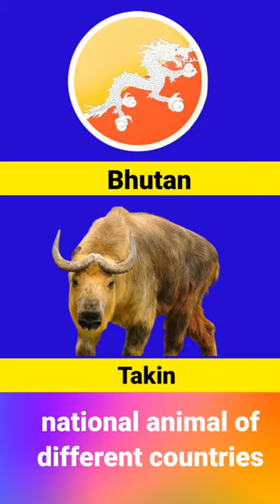National animals of different countries#shorts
National animals of different countries
Oystercatcher Faroe Islands

Lion Ethiopia

Camel Eritrea

Wolf Estonia

Eagle Egypt

Okapi DR Congo

Swan Denmark

Mouflon Cyprus

Trogan Cuba

Marten Croatia

Manatee Costa Rica

Hoopoe Israel

Elephant Ivory Coast

Goat Iraq

Deer Honduras

Trogan Haiti

Quetzal Guatemala

Dolphin Greece

Lion Gambia